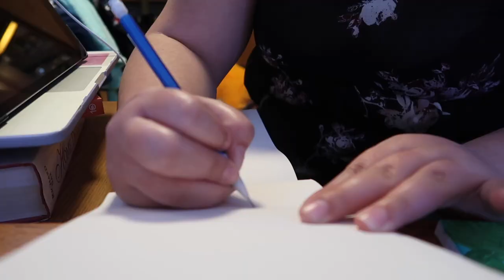Wellesley at Home: Cultural Orgs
Karina Alvarado ’20 stays connected to Wellesley at home through Mezcla. Today she shows us how Mezcla, the LatinX cultural organization, is helping to make sure students of LatinX descent can bring Wellesley Home during remote learning.